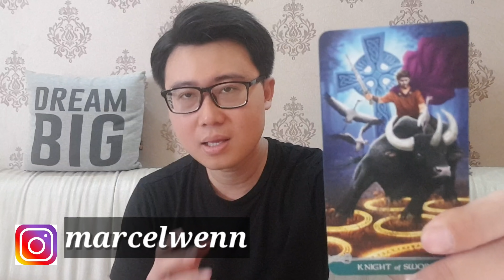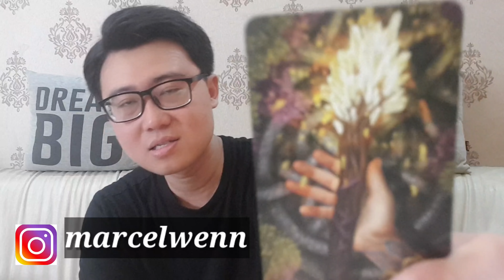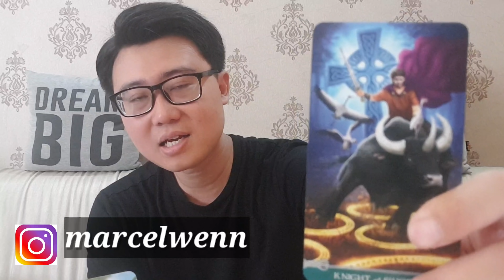ZODIAK INI AKAN PATAH HATI.. SUSAH BANGET MOVE ON DARI MANTAN.. WALAUPUN SUDAH ADA YANG BARU !